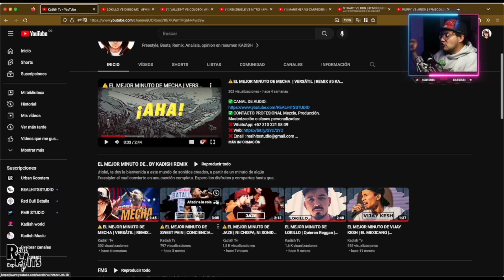DIEGO ENSEÑÁNDOLE MODALES A LOKILLO 🔥 REACCIÓN PRODUCTOR | FMS MINUTAZO